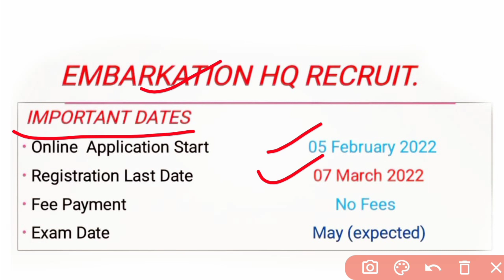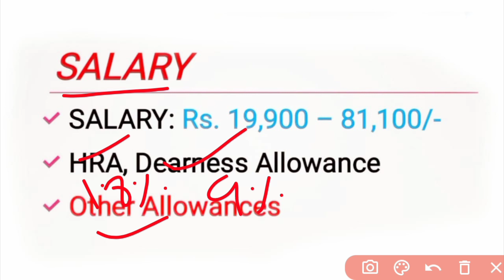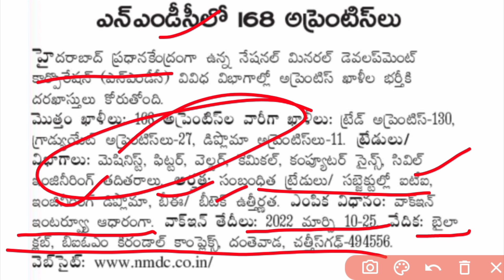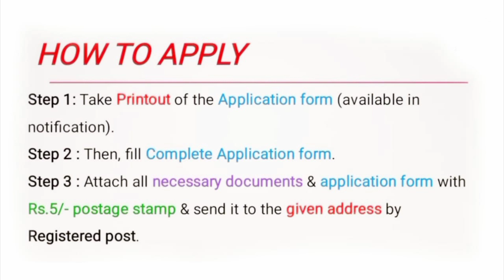పరీక్ష ఫీజు లేదు Latest Government Permanent Job Requirement in Telugu Job Search Free Jobs AP Jobs